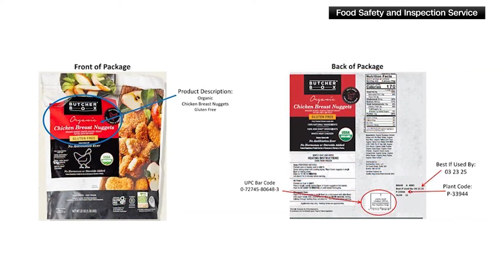Perdue recalls over 167,000 pounds of frozen chicken products for metal contamination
The recall includes popular chicken nuggets and chicken tenders.